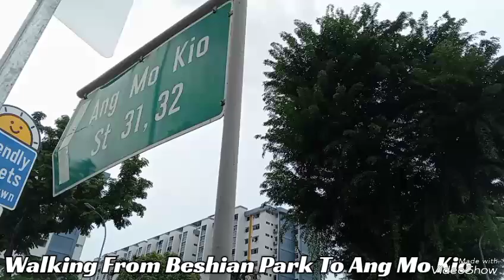Walking From Beshian To Ang Mo Kio